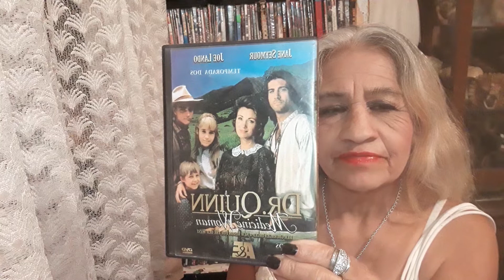serie doctora Quinn cap3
El regreso del padre de los hijos que heredo Micaela Quinn. la doctora Quinn es interpretada por Joyce Penelope Wilhelmina Falkenberg conocida co.o Jane Seymour ella es una actriz  britanica ¿  si soy obsevador ? vrtan que es el nombre de la tercera esposa de Enrique VIII. fue nombrada Oficial de la Orden del Imperio Britanico en el año 2000 actualmente tiene 70 años.